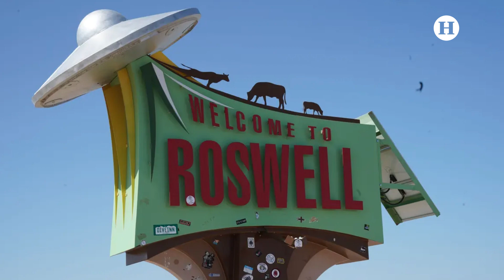El misterioso Proyecto Libro Azul: El registro desclasificado que explican la verdad sobre los OVNIS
El Proyecto Libro Azul fue una iniciativa creada por el departamento de defensa de los Estados Unidos que tenía como objetivo clasificar, entender y planear estrategias ante la posible llegada de extraterrestres a la Tierra, hoy te contamos todo lo que debes saber sobre este misterioso proyecto.